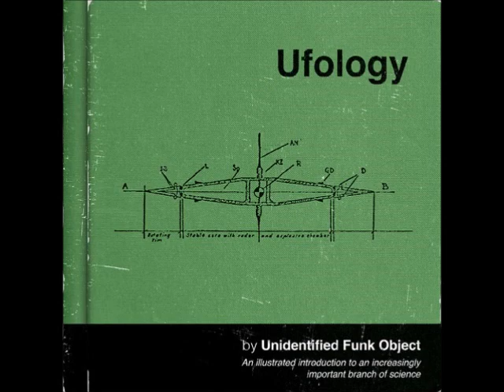Unidentified Funk Object - Tubes (Cosmic Journey)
Now don't cause a scene
Once you start a gleam
For you boy, I want everything
The sun and the moon and the stars
Will only take you so far
Want our bodies to interact
Go ride on an intergalactic Cadillac
We can put down the top and we don't have to stop
Til we ride out of sight, we can go all night
We don't have to fight, and rightly so
Let the Universe tell us what we need to know

Love baby is a magical ride
And we take it together
UFO gonna treat you right
Yeah no one does it better
On a cosmic journey to destiny
You don't have to worry, it's just you and me
Oh yeah

You don't have to worry cuz I'll be by your side
Sit back while our worlds are colliding
Subsiding, coinciding, galaxies rapidly realigning
Realize how our minds can meld
Reexamine the fallacious beliefs we held
About the Cosmic Sound, positive funk vibrations
A love that there's no world and no stipulations
There's no bounds to the sounds that we make tonight
Break the barrier, travel far, go faster than light
UFO will lay the groove as we dance out of sight

Oh yeah

Carolyn Curry: Vocals
Tiffinie Laing: Vocals
Dr G: Theremin
Brendan Melchin: Drums
Casey Thompson: Bass
James Spray: Keyboards
Ross "Nookz" Avey: Guitar
Paul St-Amand: Trumpet
Andrew "Ajax" Jackson: Trombone
Andrew MacKelvie: Alto Saxophone
Evan Mahaney: Tenor Saxophone

Produced by Greg Melchin and Michael Fong
Engineered by Charles Austin at Echo Chamber Studio Halifax
Mixed by Michael Fong
Mastered by Ed Renzi